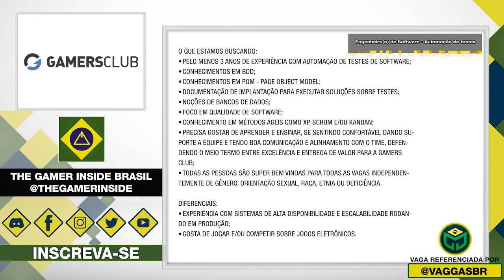Vagas de Emprego • Indústria Brasileira de Games • 4ª Semana de Dezembro 2020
Vídeo de vagas de emprego onde apresentamos diferentes oportunidades para atuar no mercado nacional de jogos, com vagas para diversos cargos e estúdios.

00:00 | Introdução

00:18 | Technical Game Designer • Aquiris

00:41 | Engenheiro(a) de Software - Automação de testes • Gamers Club

01:06 | Senior Network Developer • ARVORE Immersive

01:32 | Senior Product Manager • Wildlife Studios

01:50 | Customer Service Specialist • Razer

02:12 | Narrative Designer • Arvore Immersive

02:35 | Sales Acquisition Analyst • Nuuvem

03:09 | Finalização